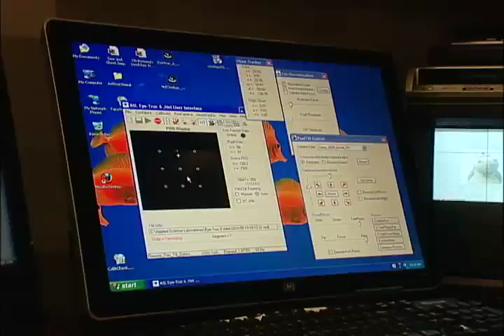Opportunities: Undergraduate Research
UofL senior Psychology major Hillary Hadley is taking advantage of an opportunity to perform research as an undergraduate.
The Infant Cognition Lab is directed by Dr. Cara Cashon, Professor in Psychological and Brain Sciences.
There, Hillary studies how babies process images and react to them.  She says being part of these studies has been truly helpful for her future career.